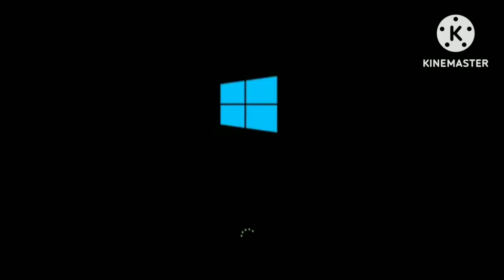Nokia TV Logo History Episode 1